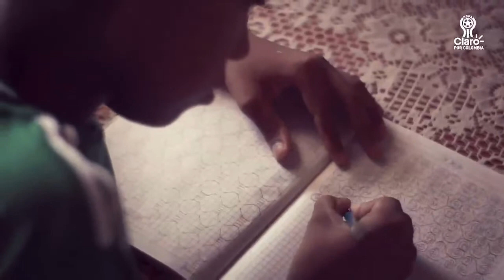¡Claro se anotó un gol con la 'Copa Claro por Colombia'!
Encuentra lo mejor del entretenimiento nacional e internacional, porque los famosos también son de carne y hueso.